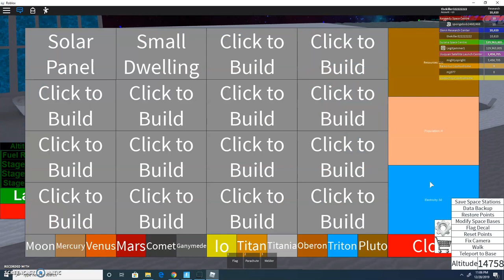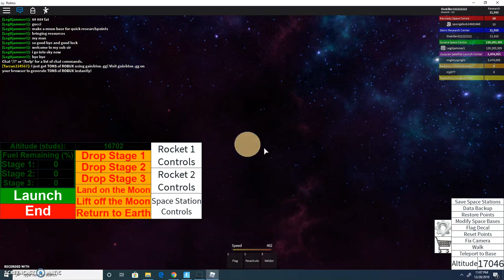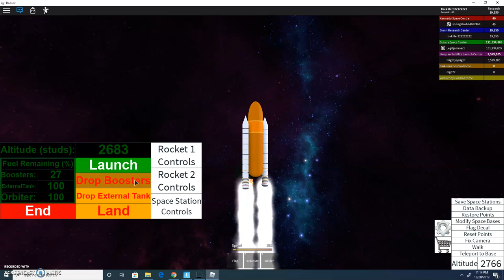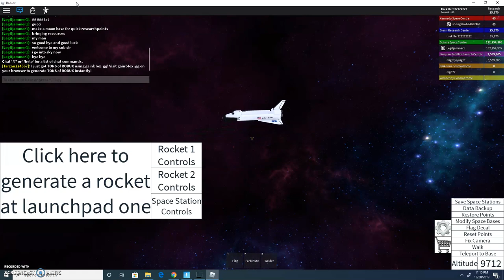Launching Module 1 of ISS and space shuttle!!! W-Geosligic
I play rocket tester with my freind from the channel GeosLogic go sub to him lol